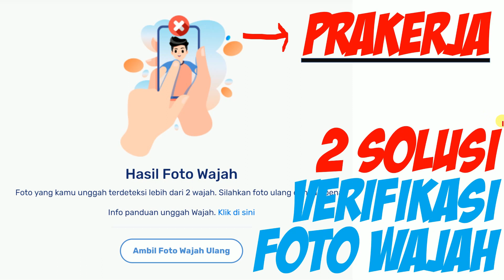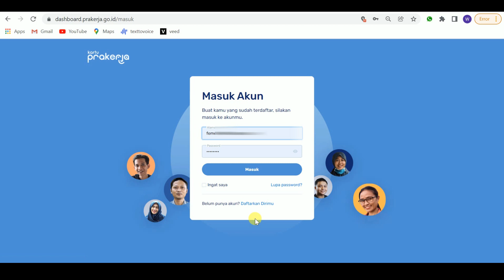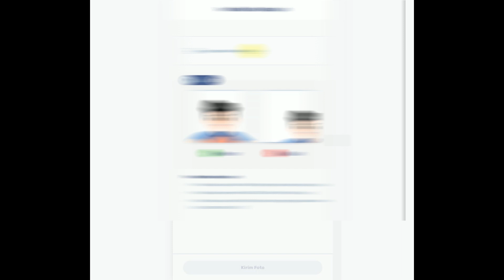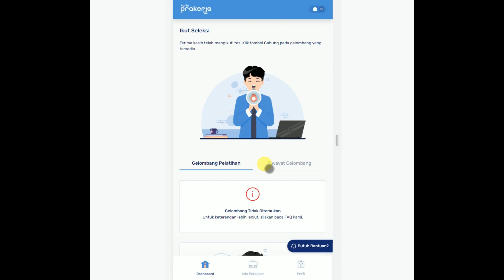2 CARA VERIFIKASI FOTO WAJAH DI PRAKERJA GELOMBANG 23 | HARUS SELFIE LANGSUNG YA JGN DARI GALERI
2 CARA VERIFIKASI FOTO WAJAH DI PRAKERJA GELOMBANG 23 | HARUS SELFIE LANGSUNG YA JGN DARI GALERI BISA TIDAK LOLOS HARUS SESUAI PANDUAN PRAKERJA